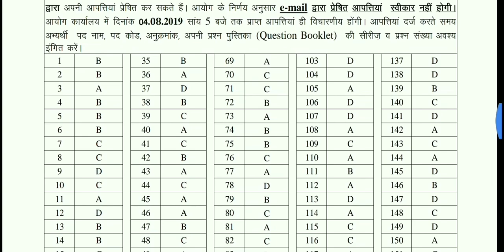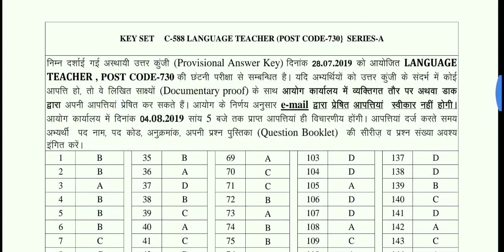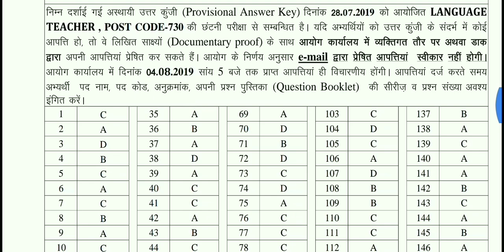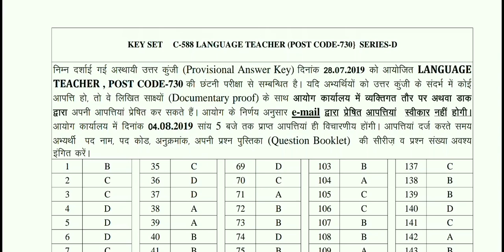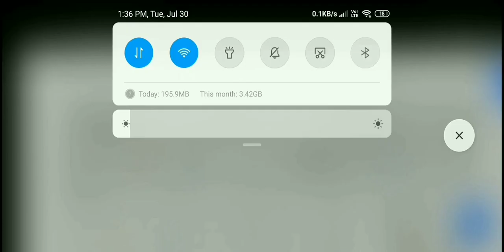HPSSSB Hamirpur LT Post code 730 Language Teacher Provisional AnswerKey